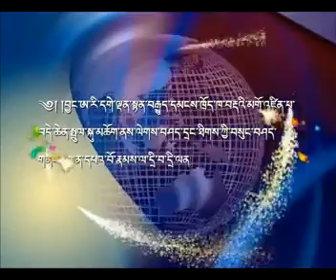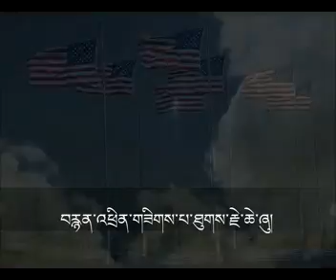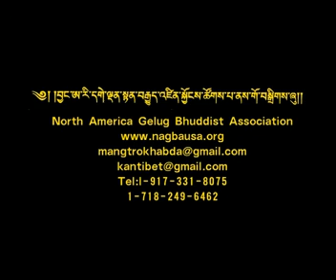( Tibetan public talk on March 2012 )Interview with Geshe Jampa Losel